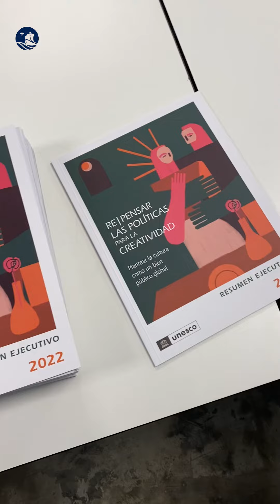Foro de Políticas Culturales para el Desarrollo de Lima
ForoDePolíticasCulturales | 📝 ¡El pasado JUEVES 08 de septiembre realizamos el Foro de Políticas Culturales para el Desarrollo de Lima! 👀

📄 En este encuentro, dos candidatos de la Municipalidad Metropolitana de Lima presentaron sus propuestas en políticas culturales. Este evento fue organizado por IDEA Internacional - Perú, UNESCO Perú, Transparencia Perú y la Dirección de Asuntos Culturales de la PUCP. 🤗

🗣 Si te los perdiste, en este breve video te contamos todo sobre este evento 👏🏼